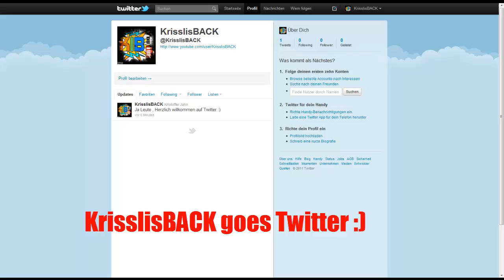KrisslisBACK goes like GameReviewTails02 to Twitter